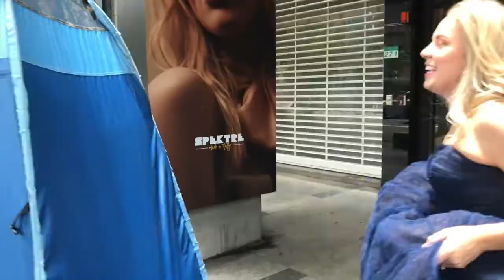『實測』艷陽下12小時依然bye bye oil?!BeautyMaker零油光粉底液帶妝實測＋外拍工作花絮紀錄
實測當天是颱風來的前一天，晴空萬里幾乎沒有一片雲
豔陽底下曬 ,汗, 出油，早上7點出們回到家晚上7點半
在沒補妝的狀況下測試他還有沒有好好待在我臉上
夏天我比較趨向混合偏油肌，這次只單用了粉底液，
如果要更持妝其實可以壓一點蜜粉再噴上定妝噴霧會讓底妝更持久

裡面使用到的產品
Curél珂潤 潤浸保濕防曬乳SPF50+ （臉．身體用）
beautymaker零油光晶漾長效持妝粉底液
BM美肌修修無痕專業粉底刷
BM美肌修修無痕專業遮瑕刷

當天拍照Model是剛完婚
來自英格蘭的Emily＆台新助理教練桑一慶Sang
我們一整天的拍攝大家都辛苦啦～